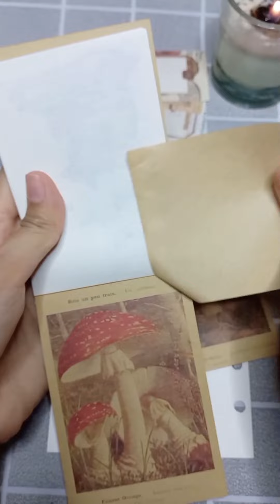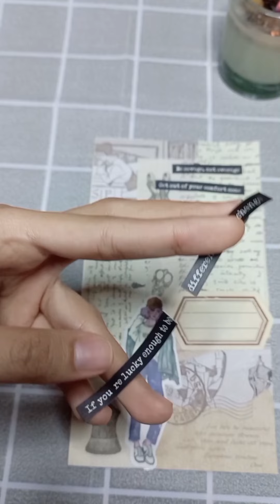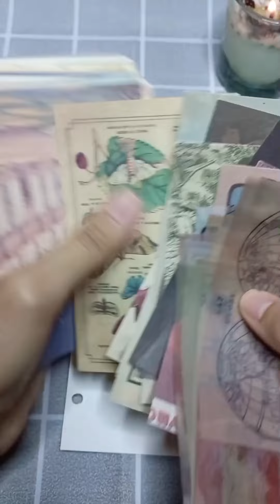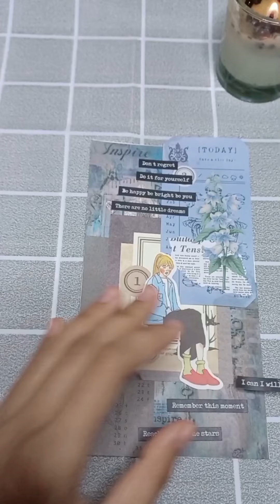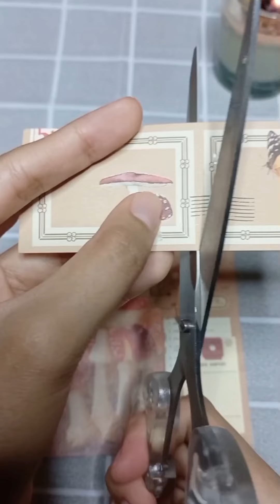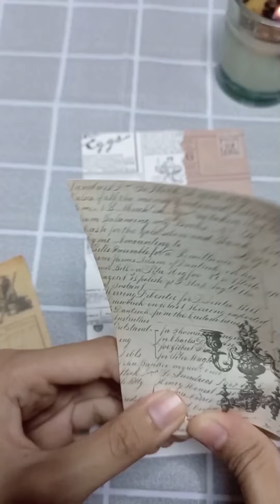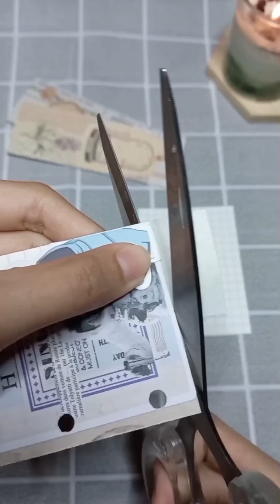asmr journaling shorts complication - journal with me🦋🍄